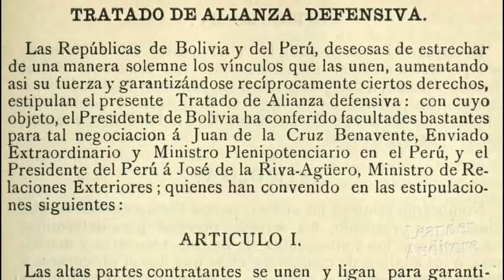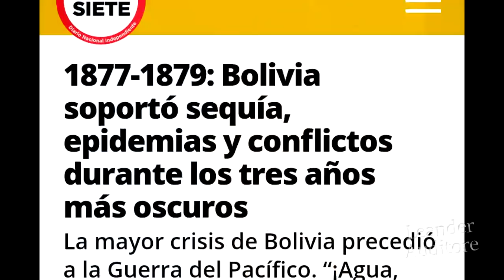¿Por que Bolivia se retiró de la Guerra del Pacífico y dejó solo a Perú?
La participación de Bolivia en la Guerra del Pacifico, es un tema algo polemico que ha dado mucho de que discutir, este pais, objetivamente hablando, fue el que comenzo todo, sin embargo, en plena guerra, se retiro del conflicto, y dejo a su aliado, Peru, que en un inicio no tenia nada que ver con este conflicto, luchando solo contra Chile, quien mas adelante les quito sus territorios de Tacna, Arica y Tarapaca. Sin embargo, poco se ha divulgado sobre las razones que tenia Bolivia para retirarse del escenario belico, Por que Bolivia se rindio tan rapido en esta guerra?